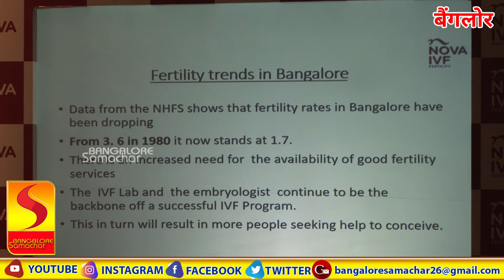Nova IVF Fertility launches Embryology Training Centre Suws regral - Centre aims to bridge critical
Nova IVF Fertility launches Embryology Training Centre Suws regral - Centre aims to bridge critical skill